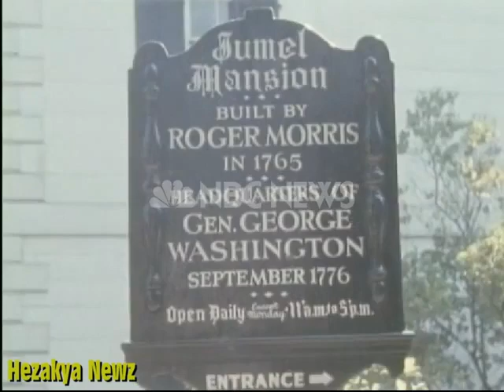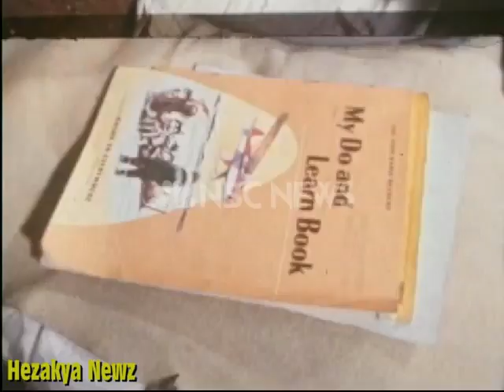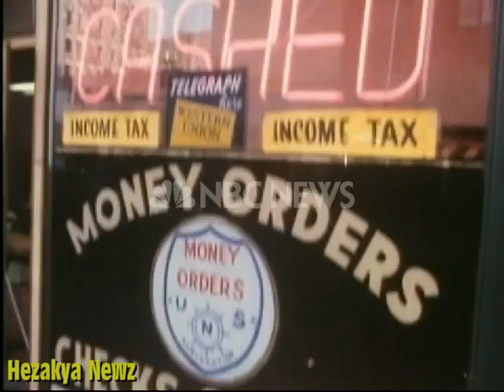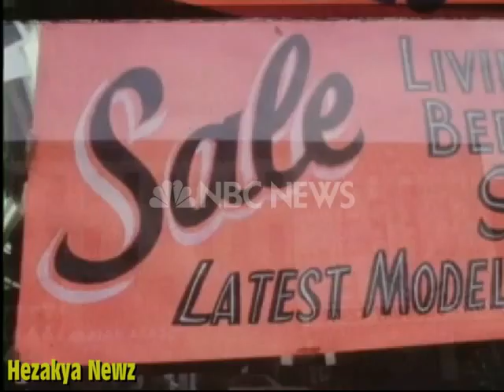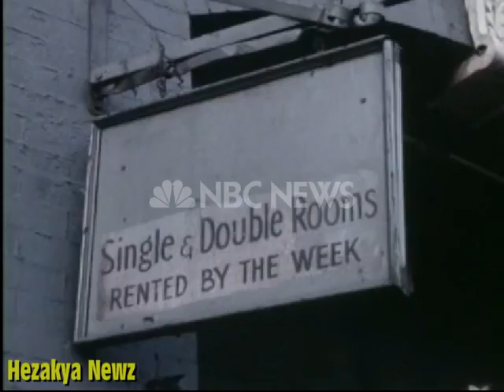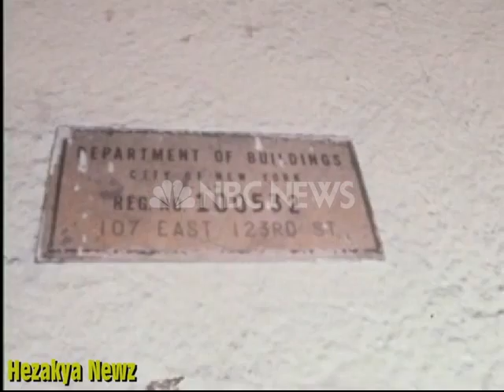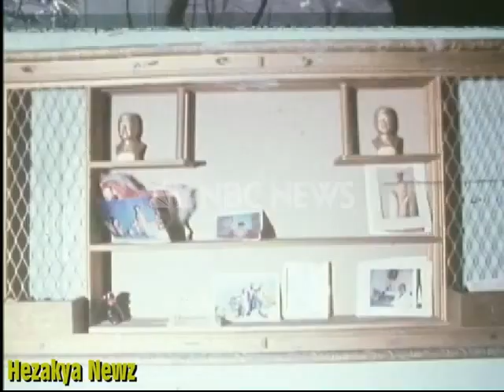1969 SPECIAL REPORT: "WELFARE CRISIS"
Migration brought blacks to the cities. It wasn’t an overnight process, but there were some broad trends going on, from which we’re still feeling effects today–modernization of agriculture replaced low-wage workers and manual labor with machinery. Southern agriculture was traditionally the most labor-intensive, having been developed on the backs of African slaves. When slavery was abolished, low paying farm jobs were still the easiest for many blacks in the South to get. Welfare law was used to enforce low-wage work in the fields during the growing and harvest seasons. Mechanization of farming may have increased productivity on farms–at least until one starts to calculate the costs of using fossil fuels to achieve that productivity–but it also uprooted the labor force, mostly black. This wasn’t entirely a bad thing. Many were practically indentured servants, tied to their employers through debt, or because of residency laws and the difficulty of relocating and getting welfare benefits. This doesn’t necessarily mean, however, that there were limitless opportunities waiting for those who did migrate (and 20 million or so did migrate between the 40s and the 60s).

Several mechanisms were used to enforce blacks’ indentured servitude:

kicking people off of the welfare rolls during the growing season, when labor demands were high (and an organized workforce could bargain for better wages, conditions), meaning many had little choice but to work in the fields, even mothers with children at home
‘residence laws’ (requiring people to live for a certain period of time before being eligible for assistance) were used to keep people from moving and collecting welfare in another location
benefits were adjusted to local labor markets (remember the principle that welfare should be less appealing than the lowest employment opportunities)–so, where were they higher, Alabama or Manhattan?
poor families with two parents were excluded from receiving AFDC until 1961 (using the ‘able-bodied’ argument)
black single mothers were discriminated against:
midnight raids and ‘man in the house’ rules (if caught with another man in the house, she would lose benefits)–totally unconstitutional, but standard practice in the South
‘Good housekeeping’ ‘rules’ that allowed welfare workers to take a family off the rolls if they deemed a house to be ‘poorly maintained’ (and most houses have a few corners that could be used as exhibit A in a white glove test …)
well over 50% of black women and children were in the workforce–few if any safeguards on child labor existed for blacks (what about migrant workers today?)
‘illegitimacy,’ birth out of wedlock, could cost a woman her assistance
blacks were often flat-out denied welfare benefits to which they were enitled
‘work training’ was often required in low-wage sectors (menial jobs, such as dishwashing, housecleaning)
the ‘employable mother‘ rule required black women to work in the fields if there was work to be done and a labor shortage
unless they could show proof of employment, they could be denied other assistance–gues what type of employment was available??